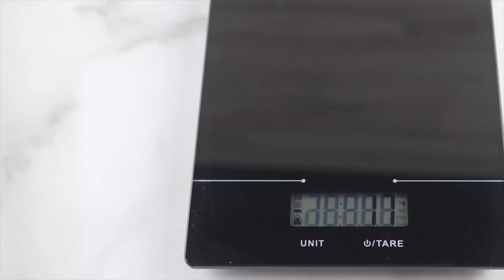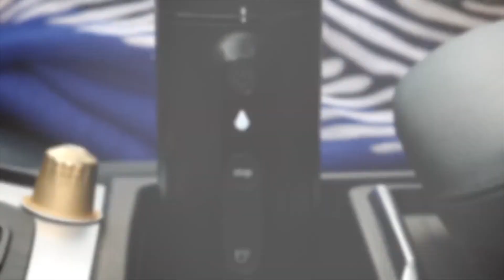☕ 7 MINI CAFETERAS DE MANO PORTATILES que siempre llevarás contigo | Un café en cualquier parte 🏕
Hoy te presentamos algunas de los mejores modelos de cafeteras portátiles que puedes comprar en Amazon, para que no te pierdas el placer de tomarte un delicioso café en cualquier momento y en cualquier lugar.

Tanto si te gusta hacer largos viajes como si haces escapadas o excursiones a la montaña, estas cafeteras en formato mini son tu complemento ideal ya que pesan poco y ocupan poco espacio en tu mochila o maleta.

Aquí abajo te dejo todos los links a la tienda de Amazon para que puedas informarte mejor antes de decidirte por alguno de estos modelos.

1- Wacaco Minipresso (09:52)
2- Kooma (09:00)
3- Litchi (07:22)
4- Handpresso Auto Capsule (05:59)
5- Wacaco Nanopresso (03:55)
6- Aicok (02:16)
7- Staresso (00:54)

Esto da soporte al canal y nos permite seguir haciendo videos como este. Muchas gracias por tu apoyo. Si crees que hemos violado algún derecho de copyright en el material del video, no dudes en ponerte en contacto con nosotros.